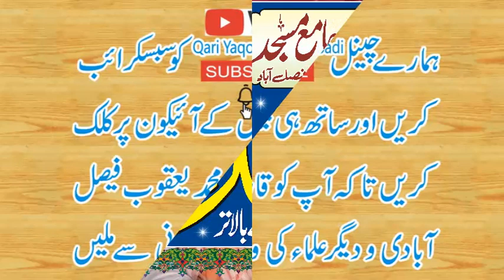Qari Muhammad Usman Sahib Faisalabadi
Qari Yaqoob Sahib Faisalabadi Ka Shagird
Qari Muhammad Usman Sahib Faisalabad